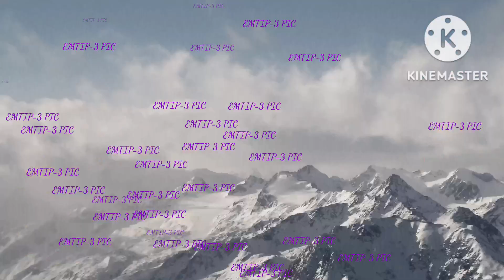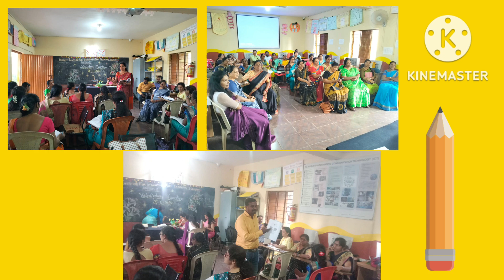EMTIP-3 Training Journey So Far - DIET Hassan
EMTIP-3 Training Journey So Far from 17-11-22 to 25-11-22 by DIET Hassan